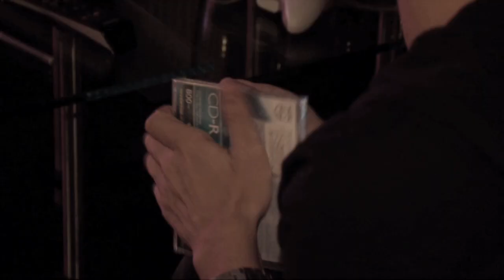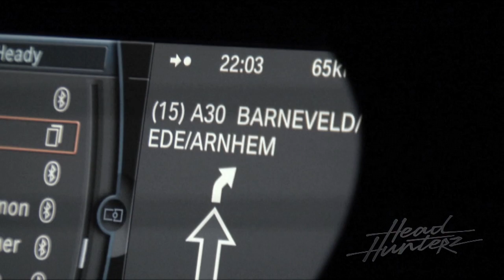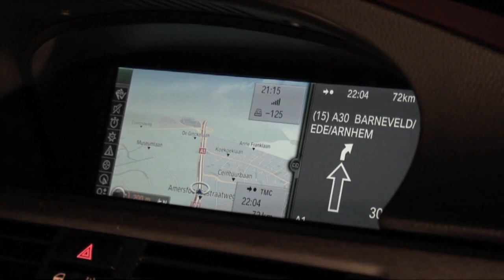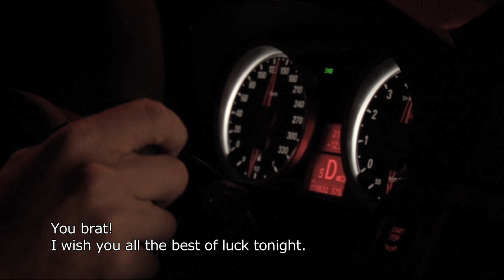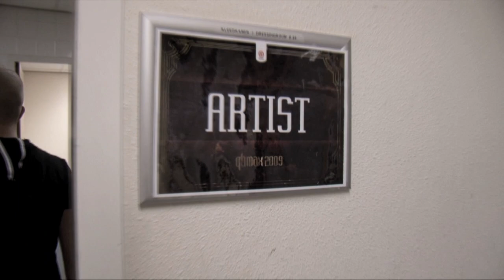X-Qlusive Headhunterz at Qlimax (video 02)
X-Qlusive Headhunterz - Teaser (video 02)

The second video for X-Qlusive - Headhunterz | Welcome to my world. January 30, Heineken Music Hall, Amsterdam.